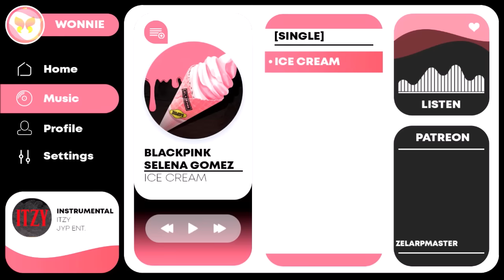BLACKPINK, Selena Gomez - Ice Cream | Official Instrumental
Thanks so much for my supporters:

⚫  ZeLarpMaster
⚫  Chrigee
⚫  Minkster St
⚫  iPARTYNAUSEOUS
⚫  iTaco
⚫  Keochindara Choun
⚫  Bianca Carrillo
⚫  文人 伊武崎
⚫  Shiyao Wang
⚫  Jinx Promotion
⚫  DanJamCluff
⚫  Girlfromsea
⚫  anaclumos
⚫  Dré
⚫  Natasha Belus
⚫  Hannah Vang
⚫ cRazy JO
⚫ Shori
⚫ BBD STUDIO
⚫ YUQI
⚫ Aurii